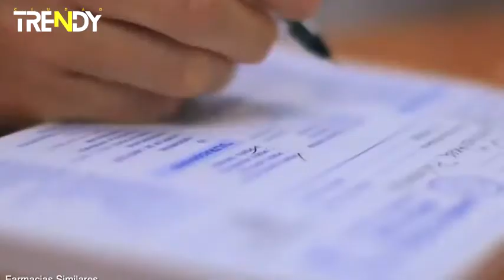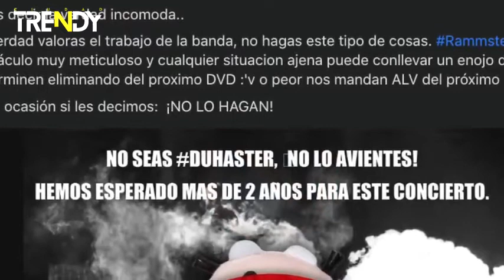Dr. Simi estará en el concierto de Rammstein